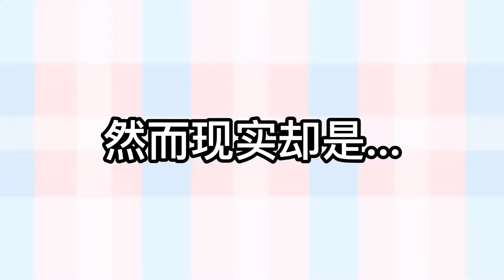秋千吻原来是这么拍的？！ | 二十四味暖浮生Rewriting Destiny - BTS | 董思怡/李歌洋 | 优优青春剧场YoYo Fun Station